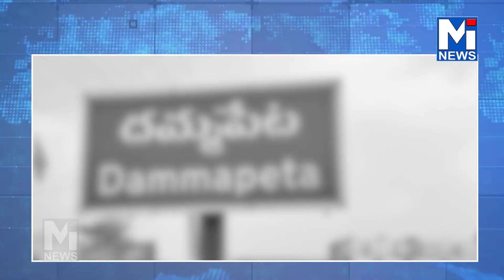youtube video #-hyfoF8jKdo